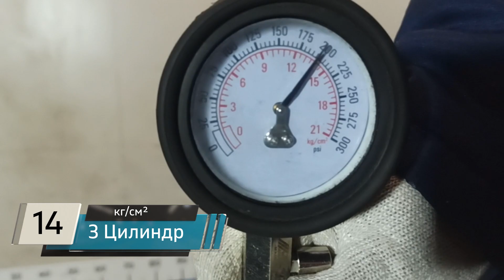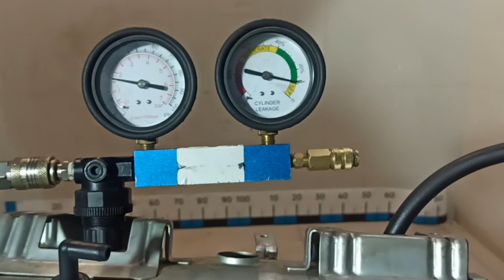Двигатель Mitsubishi для Space Wagon (N8,N9) 1998-2004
Описание двигателя Двигатель Mitsubishi для Space Wagon (N8,N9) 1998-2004
2.0Л. 16V 286632КМ. 2002Г. 2.0 4G63 ПО ЗАПРОСУ ПОКАЖЕМ СОСТОЯНИЕ ЗАПЧАСТИ ПО ВИДЕО (СОПРОВОДИТЕЛЬНЫЙ ПАКЕТ ДОКУМЕНТОВ: ГТД )